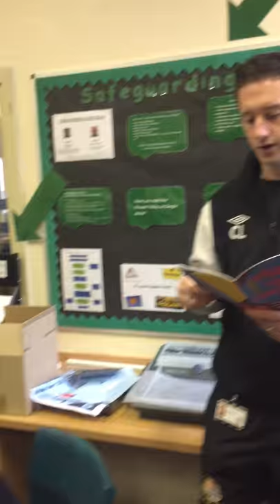BGS Staff Mannequin Challenge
Beverley Grammar School raising awareness of men's mental health